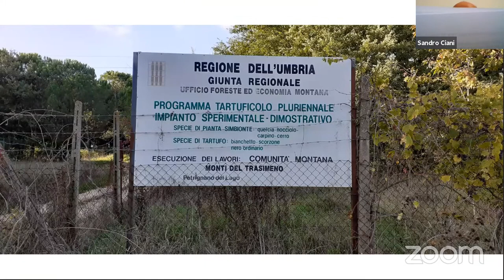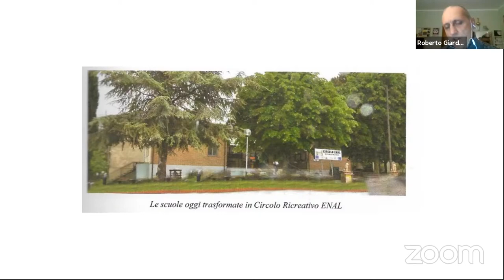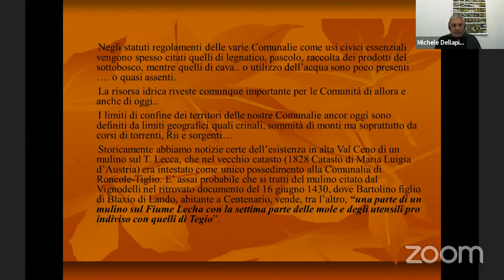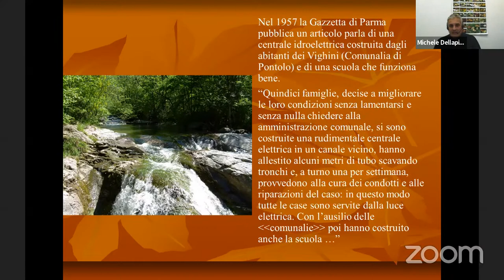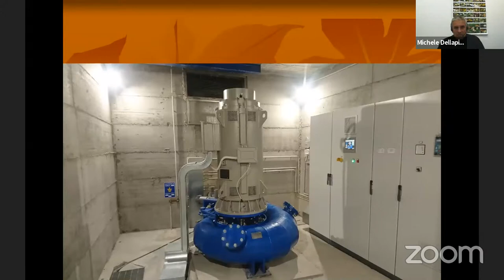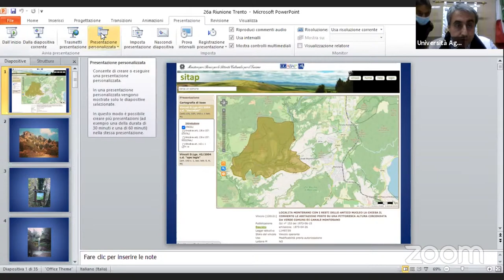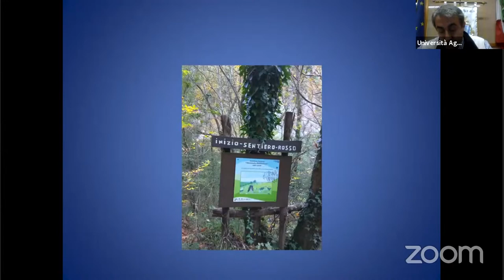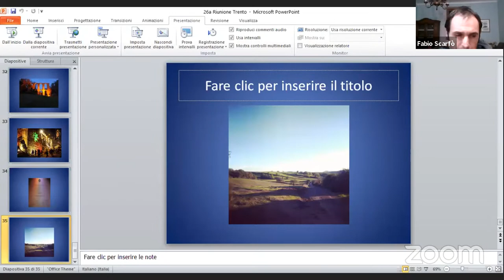I - XXVI Riunione scientifica - Trento, 19 novembre 2020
Dipartimento di Economia e Management - Facoltà di Giurisprudenza
Centro studi e documentazione sui demani civici e le proprietà collettive
XXVI Riunione Scientifica sul tema
IMPATTI DEL CAMBIAMENTO CLIMATICO E VULNERABILITÀ DEGLI INSEDIAMENTI RURALI
Il patrimonio materiale degli assetti fondiari collettivi come centralità della terra nelle politiche del territorio e dell’ambiente e sfida per rafforzare il senso di appartenenza alla comunità.
Trento, 19-20 novembre 2020
Sala Conferenze "Alberto Silvestri" - Palazzo di Economia - Via Rosmini, 44 - Trento Italy

 I Sessione

Introducono

prof. Pietro Nervi, Presidente del Centro studi e documentazione sui demani civici e le proprietà collettive, Dipartimento di Economia e Management
prof. Diego Quaglioni, Facoltà di Giurisprudenza

Indirizzi di saluto delle Autorità accademiche dell’Università di Trento

prof. Paolo Collini, Rettore
prof. Roberto Gabriele, Direttore Vicario del Dipartimento di Economia e Management
prof.ssa Luisa Antoniolli, Direttore Vicario della Facoltà di Giurisprudenza

 Presiede i lavori il prof. PAOLO GROSSI, professore di Storia del diritto italiano nell'Università di Firenze e presidente emerito della Corte Costituzionale della Repubblica Italiana.

1^ Relazione sul tema: Gestione di beni collettivi e adattamento al cambiamento climatico, di ROBERTO ZOBOLI, professore di Economia politica nella Facoltà di Scienze politiche dell'Università Cattolica di Milano.

2^ Relazione sul tema: Non servuli, sed homines. Rapporto del Monachesimo Camaldolese e Avellanita con il Territorio", di Dom SALVATORE FRIGERIO, Presidente del Collegium "Scriptorium Fontis Avellanae".

1° Intervento sul tema: Centralità della terra e degli assetti fondiari civici alla luce del pensiero economico-agrario italiano: l'insegnamento di Pietro Cuppari, di FRANCESCO MUSOTTI, professore associato di economia agraria, Università di Perugia - Dipartimento di scienze agrarie, alimentari e ambientali - Unità di economia applicata, Perugia.

2° Intervento sul tema: Usi civici, non solo prerogativa della montagna, ma modelli di possibili fonti di sviluppo del territorio, di ROBERTO GIARDINI, segretario della Comunanza Agraria di Petrignano Del Lago (PG) e SANDRO CIANI, coordinatore delle Associazioni Agrarie dell'Umbria.

3° Intervento sul tema: La gestione collettiva della risorsa idrica per uso umano (idro­potabile) e come energia rinnovabile (idro-elettrica): il Caso del Consorzio delle Comunalie Parmensi di Borgo Val di Taro (PR), di MICHELE DELLAPINA, responsabile delle fonti rinnovabili del Consorzio.

4° Intervento sul tema: L'Università Agraria di Canale Monterano fra usi civici e valorizzazione ambientale e turistica: la storia, gli usi civici attuali, la Riserva Naturale Regionale di Monterano, di MAURIZIO ARMANDO D'AIUTO, presidente, e DANIELE NATILI, direttore amministrativo.

Sospensione dei lavori.

Centro Studi e Documentazione sui Demani civici e le Proprietà collettive - UniTrento